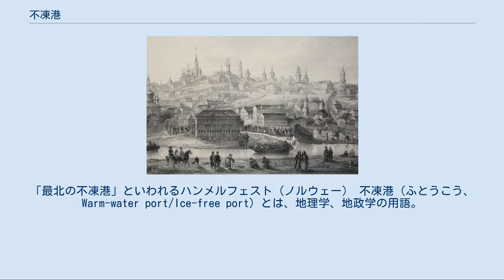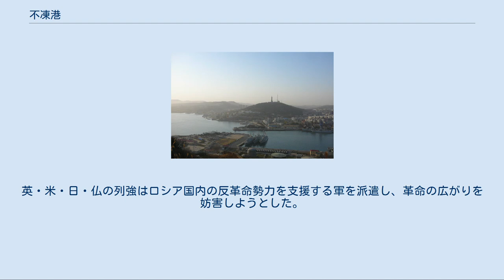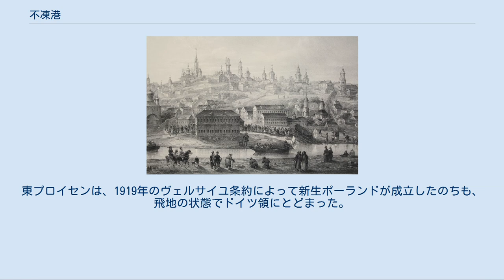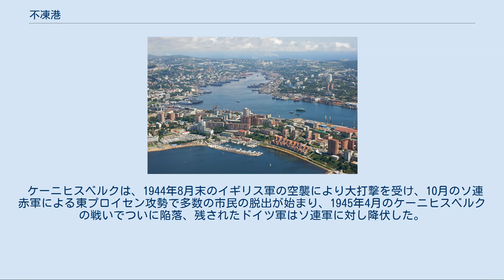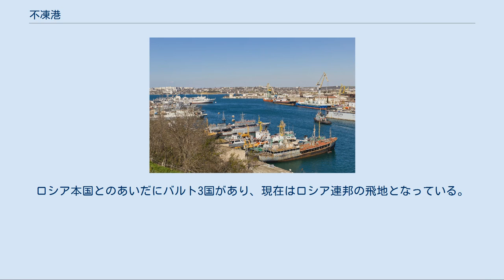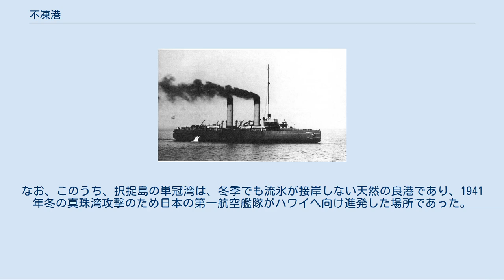不凍港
「最北の不凍港」といわれるハンメルフェスト（ノルウェー） 不凍港（ふとうこう、Warm-water port/Ice-free port）とは、地理学、地政学の用語。
冬季においても海面等が凍らない港、または砕氷船を必要としない港のこと。
高緯度にある港湾は厳冬期にしばしば凍結するが、ノルウェーのフィヨルド地域にみられる諸港やロシアのムルマンスク、ポリャールヌイのように、高緯度であっても暖流の影響で不凍港となる場合がある。
不凍港は軍事的・経済的な価値が大きい。
 熱帯・乾燥帯・温帯に属する諸地域の港湾は通常、冬季であっても凍結しないのが普通であり、したがって「不凍港」が話題になるのはもっぱら極に近い高緯度地方においてである。
そうしたなかにあって、「世界最北の不凍港」と称されるのがノルウェー北部のハンメルフェストである。
ハンメルフェスト港は北緯70度39分に立地するものの、暖流（北大西洋海流）の影響で1月でも水温が氷点下にならない。
 北緯68度25分に立地するノルウェー西岸（ヴェストフィヨルド）のナルヴィクもまた同じ理由で不凍港となっており、スウェーデン北部のキルナとイェリヴァーレで産出される鉄鉱石は、夏季はスウェーデン国内の港を積出港として使用するものの、冬季はナルヴィク港を用いる。
同様にアイスランド南部もまた、北大西洋海流の影響を受けて高緯度ながら温帯気候に属し、冬季も凍らない漁港が営まれる。
沖合は潮目にあたる好漁場となっており水産業がさかんである。
 白夜のヴァルディーズ港（6月撮影） 北海道網走沖の流氷 日本海流（黒潮）・北太平洋海流の末流である暖流のアラスカ海流もまた、アメリカ合衆国アラスカ州の南岸を流れ、沿岸のヴァルディーズやアラスカ最古の街シトカは不凍港を有する。
それに対し、北極海（ボーフォート海）に臨むプルドーベイには油田があり、アラスカ北岸のプルドーベイ港が一年のうち約9か月も凍結して使用できないため南岸のヴァルディーズを石油の積出港としている。
両地間には800マイル（1287キロメートル）におよぶトランス・アラスカ・パイプラインが敷設され、石油輸送がなされている。
 ロシアにあっては、北極海（バレンツ海）に臨むムルマンスク、太平洋（ベーリング海）に臨むペトロパブロフスク・カムチャツキー、日本海を臨むナホトカ（ボストチヌイ港）が不凍港となっており、前二者はやはり高緯度にあって、それぞれ海流の影響を受けている。
 ウクライナのオデッサ、中国の大連、日本の釧路も重要な不凍港である。
日本にあっては、釧路含めほとんどの港湾が不凍港であるが、北海道地方のオホーツク海沿岸では厳冬期に流氷がみられる。
これは、世界的には最も低緯度で確認できる流氷となっている。
 「ロシアの歴史」および「南下政策」も参照 不凍港は、ロシア史に関連して言及されることの多い用語である。
18世紀以降海洋進出に乗り出したロシアは広大な面積を有するものの国土の大部分が高緯度に位置し、黒海・日本海沿岸やムルマンスク地区、カリーニングラード（旧ケーニヒスベルク）等を除き、冬季には多くの港湾が結氷する。
そのため、政治経済上ないし軍事戦略上、不凍港の獲得が国家的な宿願の一つとなっており、歴史的には幾度となく南下政策を推進してきた。
 ロシアの北に寄った国土は、冬が長く、寒冷・多雪などといった現象をもたらし、一部を除けば農業生産は必ずしも高くない。
ここでは高い密度の人口を支えることが困難であり、人々はよりよい環境を求めて未開発の周辺地域に移ろうと努める。
なかでも、より温暖な南方の土地を求める願望には根深いものがある。
一方、ロシア人は概して政治的権力による統制を極度に嫌うアナーキーな傾向をもち、このようなロシア人気質はこうした膨張主義を助長しているといわれる。
人々は国家からの介入を嫌い、辺境へ、権力の外側へと向かおうとするのであるが、権力の側もむしろこれを利用して、人々が苦労して入植して開墾した土地に後から追いつき、その政治力・軍事力を用いて労せず入手するということが繰り返されてきた。
これは、第三者からみれば、官民一体の南進運動であるかのように映るのであり、それゆえ周囲に強い警戒感をまねいたのである。
 「ピョートル1世」も参照 18世紀のヴォロネジ ロマノフ朝初期のロシアにおける主要港は年間数ヵ月は氷に閉ざされる白海沿岸のアルハンゲリスクのみあり、黒海沿岸はオスマン帝国、バルト海への出口はスウェーデン（バルト帝国）によって支配されていた。